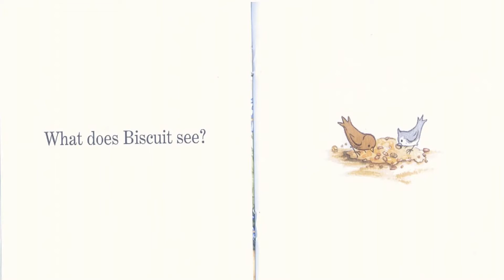What Does Biscuit See? | Children's Books Read Aloud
What Does Biscuit See?
In this video. we will be reading "What Does Biscuit See?".

Hello, Everyone, welcome to Learning Circle here what we present animated stories, read-aloud books, nursery rhymes, lectures, and art n crafts.